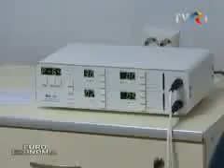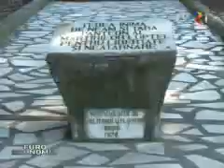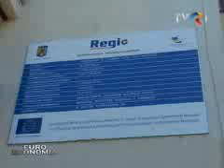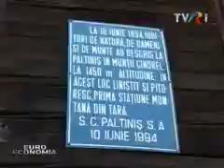Euro economia - Romania balneara - 2011 09 07